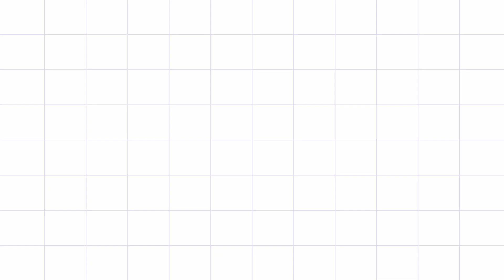the best fancy dresses in multan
AGAR AP BHI MULTAN SA HAIN OR APNI SHOP KI MARKETING KRWA NA CHATA HAIN TO IS NUMBER PER RABATA KR LAIN 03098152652